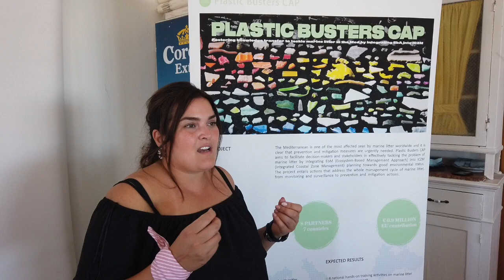“Monitoring Marine Litter in Environment and Biodiversity"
Plastic Busters Cap project in Manfredonia for the Training on “Monitoring Marine Litter in Environment and Biodiversity"
Sharing knowledge and learning by doing: 2 key words for Cynthia Zouein Helou of Human Environmental Association for Development in Lebanon, taking part in the training session in Manfredonia “Monitoring Marine Litter in Environment and Biodiversity”, lead by University of Siena.
For a Litter Free Mediterranean